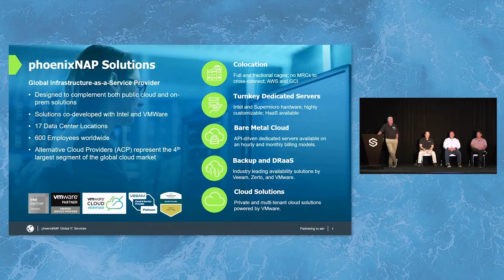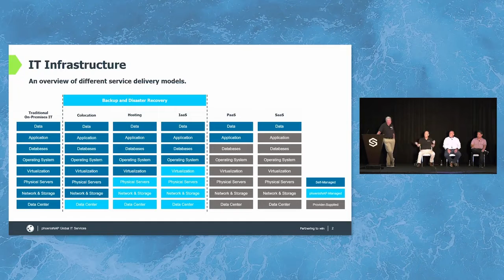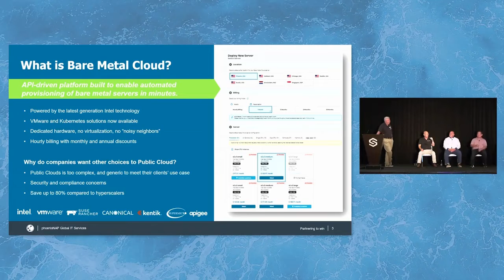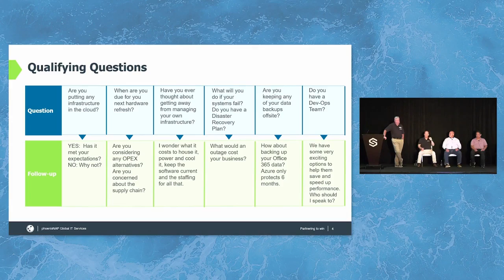How we can help partners stay top of mind as trusted providers!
At the recent  2022 Sandler Partners National Summit, phoenixNAP presented its diverse solution portfolio and showed how can help channel partners stay top of mind as trusted providers.
Watch the video to learn more about the security landscape, and challenges channel partners face daily.
phoenixNAP partners with Sandler Partners  to help IT Service Providers speed up their time-to-market and transform their service portfolio to meet high multi-cloud demands. Would you like to extend your offer to new vertical markets and gain new compliance competencies?